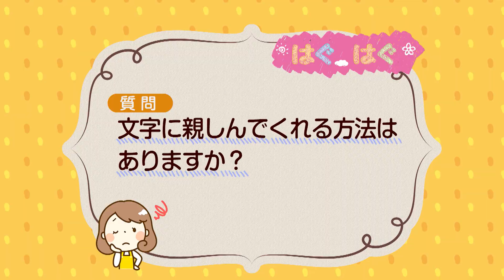【公式】「文字の読み書きは 遊びの中で楽しく～！？」（3月6日放送）｜テレビ西日本